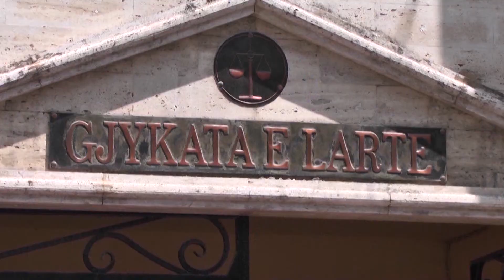A1 Report - Zef Brozi: Berisha frymëzuesi politik i shpërthimeve në Tiranë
TIRANE - Në një intervistë për TV A1 Report, ish-kryetari i Gjykatës së Kasacionit, Zef Brozi shprehet se aktet e fundit me eksploziv, e ndaj Ministrit të Brendshëm Saimir Tahiri janë akte terroriste dhe se frymëzuesi i tyre vetëdenoncohet, ai është Sali Berisha.

Teksa vlerëson qeverinë “Rama” për vendosjen e shtetit ligjor, kërkon nga ajo që të çojë para drejtësisë vrasësit e 21 janarit, Gërdecit dhe abuzuesit me pushtetin. Brozi thotë se Nishani është kukull dhe president real është Berisha.

Për këtë ai këmbëngul që Presidenti të mos jetë kreu i KLD, ndërsa Ministri i Drejtësisë të jetë dhe Kryeprokuror, si pjesë e ekzekutivit, pasi po sabotohet lufta ndaj krimit.